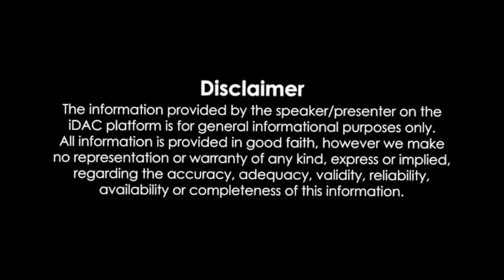King Kong Full Movie 2005 Review & Facts | Jack Black, Naomi Watts, Adrien Brody, Andy Serkis